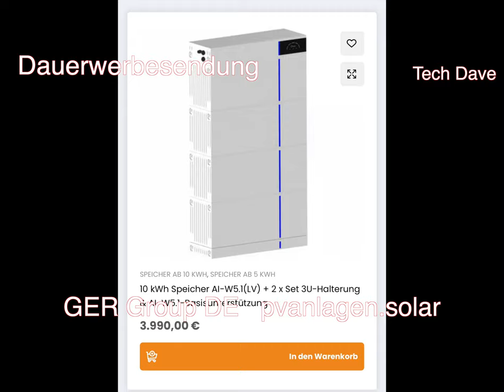pvanlagen.solar germany deutsch balkonkraftwerk solarsystem solar solarenergy solarpanel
Produkte:
GER Group DE, pvanlagen.solar

Auf dieser Seite könnte alles rund um Solaranlagen und Balkonkraftwerke suchen. Hier werden tolle Angebote gemacht und alles was man braucht für eine Solaranlage ob nur klein oder groß mit und ohne Speicher und auch Balkonkraftwerke mit und ohne Speicher.
Ich denke ihr werdet hier fündig werden und wenn die über den Link geht, unterstützte mein Kanal darüber würde ich mich nachher auch sehr sehr freuen.